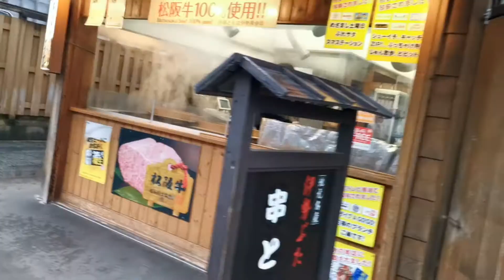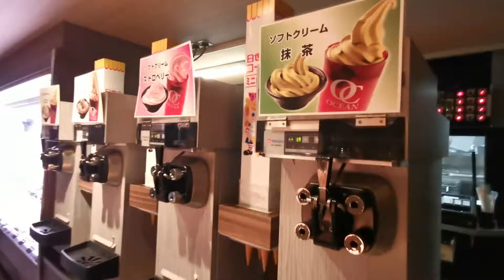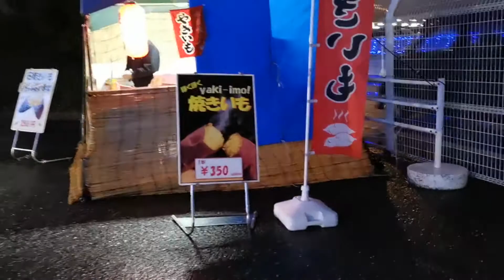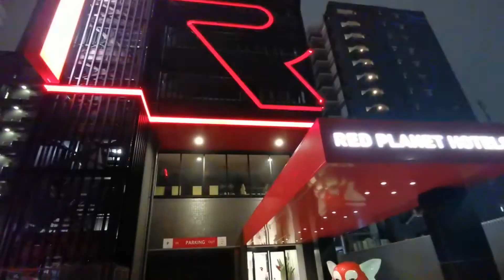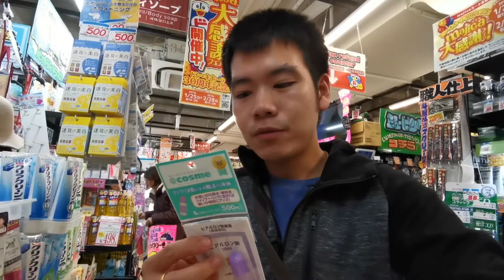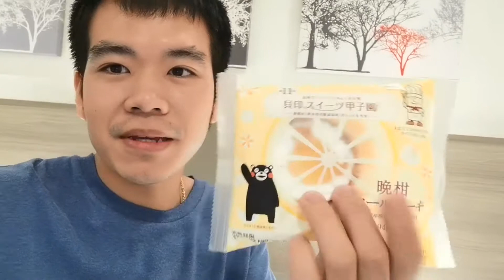เที่ยวแถบนาโกย่า ญี่ปุ่น EP 2 @go to Japan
บันทึกการไปเที่ยวนาโกย่า ญี่ปุ่น 24 ก.พ 2562